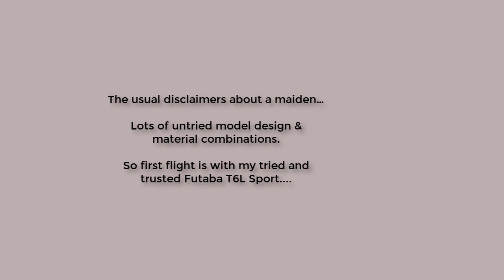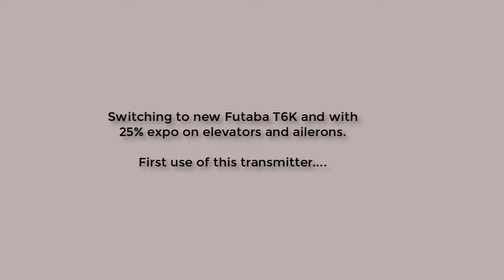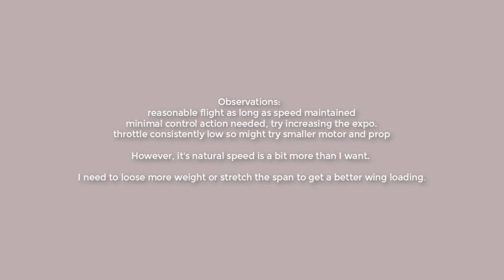Maiden flight of 3D printed oval fuselage & hybrid Clarke-Y wing.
After a 150mmx900mm Clarke-Y wing came in at 250g I went back to the drawing board with a 115mmx700mm wing that came in at 120g. My usual 'Franken pod' was just to heavy for this new wing so I upped my freeCAD skills and created an oval fuselage which saved at least 60g.Other new-for-me is a push-pull linkage for the elevator and my first use of a carbon fibre arrow as a boom.

This video is a brief comparison of the fuselage and then some maiden flights, first with a simple Futaba 6TL sport transmitter and then with a Futaba 6TK. It is not quite the 'slow flyer' that I was hoping for.  I still get caught out by tip stalls :-(.

Still I am quite chuffed by the oval fuselage and learned a lot planning its layout to specifically host the batteries and ESC and receiver in a minimal space.